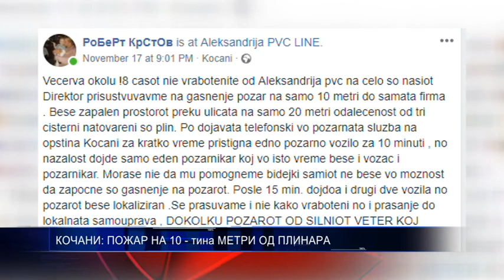КОЧАНИ ПОЖАР НА 10 тина МЕТРИ ОД ПЛИНАРА 19 11 2018